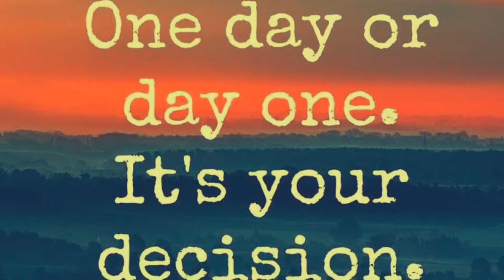Gratitude is a choice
When you are start verbally expressing gratitude for everything in your life, your world changes before your eyes.